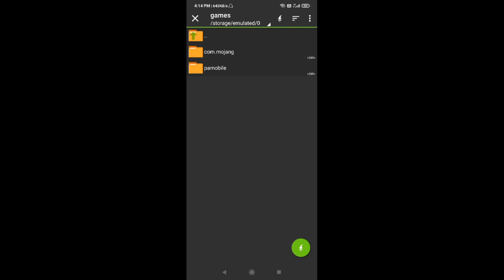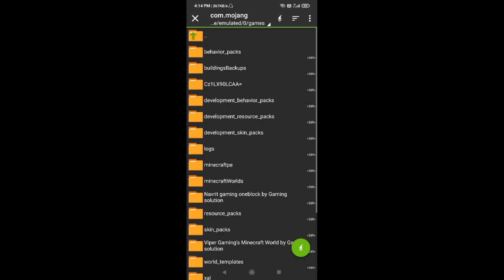How To Download Khatarnak Onespot Gaming Minecraft world on pocket edition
Hello Friends
    Subscriber this Chennal For New Videos and Press bell 🔔 icon For My All Videos Notification

Becouse jab Bhi Me Nayi Video Uplod karu to aapko Usko Notification sabse Pahle mile

😎🔶🔸 World Credit 🔸🔶😎
 🔷🔹 Shambho Gamer YT 🔹🔷

😎    Song Credit  😎